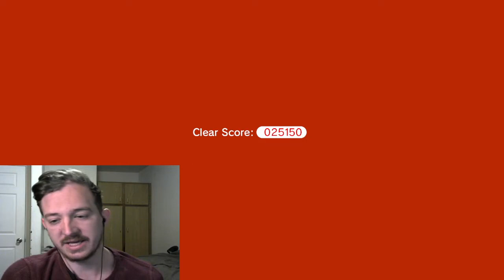FLASH BRAIN-Super Mario 3D World+Bowser's Fury (19)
It's totally normal...or not. I don't know. Enjoy!